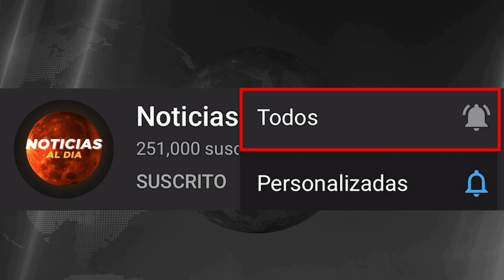RUSIA Y UCRANIA HOY NOTICIAS 27 DE ENERO 2023, NUEVA ETAPA EN UCRANIA ULTIMA HORA VUELOS HOY